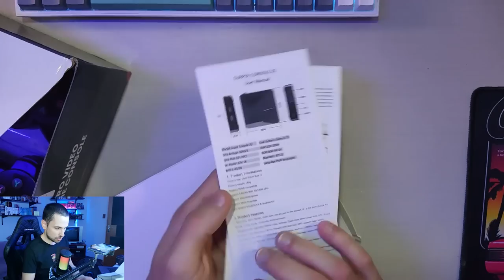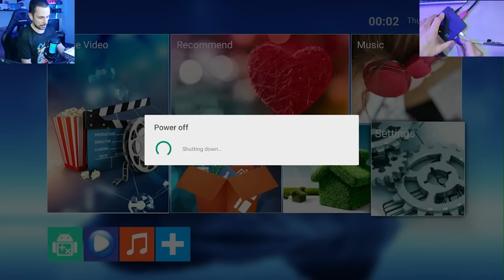Review Super Console X2 - retrobox Emuelec da Kinhank com Amlogic S905x2 melhor que Gamestick GD10!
Onde comprar Super Console X2
🛒Loja Kinhank no Aliexpress
[MAIS LINKS E INFORMAÇÕES NA DESCRIÇÃO ABAIXO]

Outros modelos:
🕹Super Console X King (GT King S922x)
🕹Super Console X Max (H96 Max S905x3)
🕹 Super Console X Cube
🕹Super Console X tradicional
🕹 Super Console X L-Box (Mini PC GK Mini)
🕹Super Console X T4 (Mini PC barato + hd)
💾 HDD fita K7 com Batocera e milhares de jogos (PC)

CONTROLES MULTIUSO QUE FUNCIONAM NO EMUELEC
🛒Loja oficial GameSir (muitos modelos)
🎮 Gamesir T3 (mais barato)
🎮 Gamesir T4 Pro
🛒Loja oficial EasySMX
🎮EasySMX ESM-9101
🛒Loja oficial 8BitDo (muitos modelos)
🎮 SN30 Pro 2
🎮 Pro 2 USB
🎮 M30 Bluetooth (estilo Mega 6 botoes)
🛒Loja oficial Flydigi
🎮 Flydigi Apex 3
🎮 Flydigi Vader 2
MEMÓRIA e HDS
💾 MicroSD Sandisk Ultra original
💾 MicroSD Samsung EVO Plus original
💾 SSD Goldenfir

MEU SETUP:
🪑Cadeira Gamer ThunderX3
💻Processador AMD Ryzen 5 3600
💻Placa-Mãe ASUS Prime - B450M
💻Gabinete Cooler Master MasterBox Q300L
⌨ Mini PC AlldoCube (intel j4005 cpu 8gb)
🎮Controle 8BitDo SN30 Pro+
🐀 Mouse Razer Basilisk XHyperspeed
🎤 Microfone Fifine K670
🎞 Placa de captura EZCap 286

Review Super Console X2 - retrobox Emuelec da Kinhank com Amlogic S905x2 ainda vale a pena em 2022?